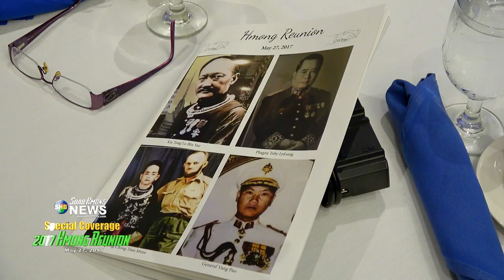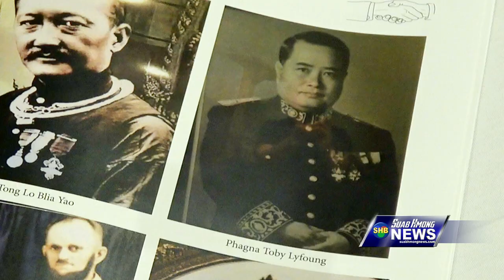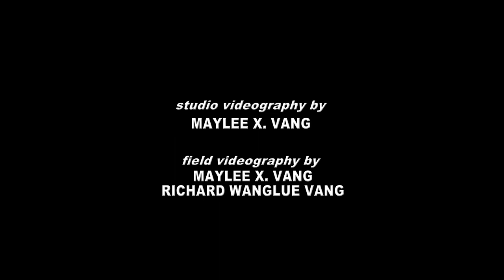SUAB HMONG NEWS: Hmong Reunion - History of Phagna Touby Lyfoung (Tub Bis Lis Foom)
HMONG REUNION EVENT - the history of Phagna Touby Lyfoung at the 2017 Hmong Reunion event held May 27, 2017 in St. Paul, Minnesota.

CORRECTION:  Mai Lee lyfoung should be Mayly Lyfoung Lochungvu.

NOTE: We reserved the rights to remove any comments at any time. All comments are monitoring.

We do not support "HATRED" comments! We welcome all critic and idea comments related "ONLY" to the topic. All inappropriate words are filtered and deleted automatically so if you do not see your comments posted, chance that you are using one of the four letter words or inappropriate words (including Hmong and English) on your comments.

Any suggestions to Suab Hmong must send directly to us using this email . All suggestions posted on the comments section will be ignore and deleted.